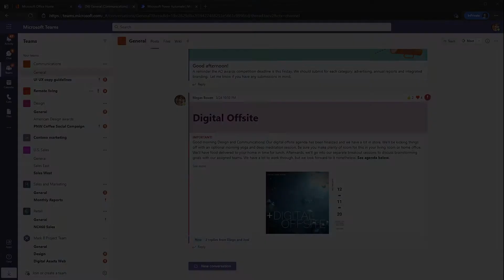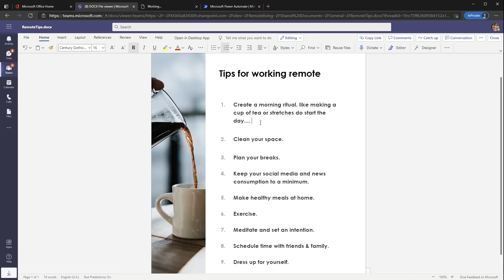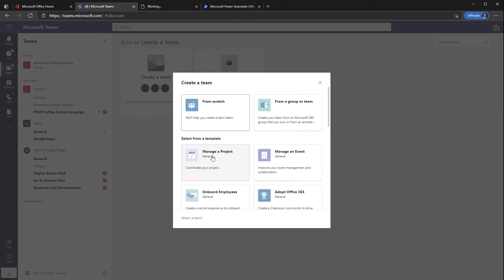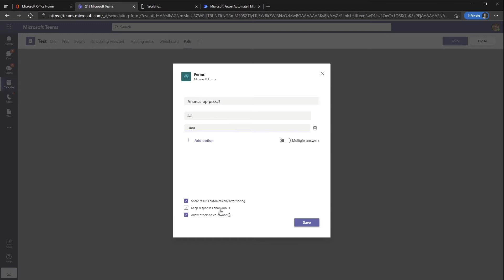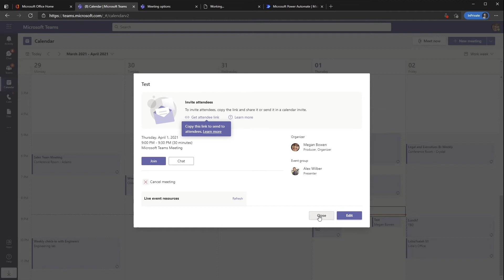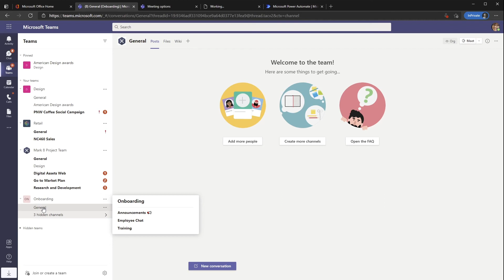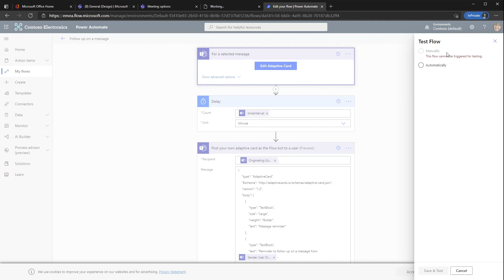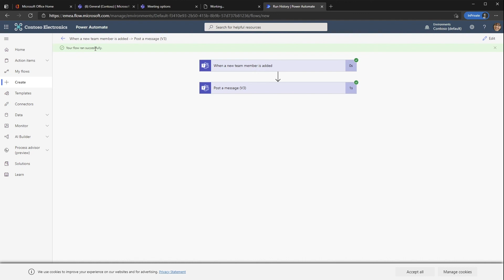Webinar Serie | De ongekende kracht van Microsoft Teams | S01E04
Episode 4: Hoe werkt Teams in de praktijk?

Alle concepten uit de drie eerdere webinars komen nu samen. Aan de hand van de theorie heb je gezien hoe je slimmer aan de slag kunt met Microsoft Teams en hoe technologie jouw werk makkelijker en plezieriger kan maken. We laten je in een demo letterlijk zien hoe de tools binnen Microsoft Teams werken.

Na een jaar van gedwongen thuiswerken wordt het tijd om de balans op te maken. Persoonlijk contact heeft veelal plaatsgemaakt voor digitale communicatie via onder andere Microsoft Teams. Hoe gaan organisaties om met deze nieuwe realiteit en welke technologische mogelijkheden binnen Microsoft Teams worden er door veel organisaties nog niet benut?

Om deze vragen te beantwoorden, nemen wij je graag mee in vier webinars van maximaal 30 minuten (11:00 – 11:30). We bespreken naast de functionaliteit van Microsoft-producten de betekenis van deze producten voor de gebruikers. Daarnaast behandelen we de nieuwste updates die Microsoft tijdens het evenement Ignite bekendmaakt.

Webinar 1: Kijk vooruit met Teams

Welke rol speelt Microsoft Teams in jouw organisatie? Aangezien thuiswerken de norm lijkt te gaan worden, is het slim om vooruit te kijken. Wij bespreken hoe organisaties kunnen omgaan met de komende veranderingen en hoe Microsoft Teams je daarbij kan helpen.

Webinar 2: Teams gebruik je toch alleen om te videobellen?

Microsoft Teams gaat verder dan alleen videobellen. Wist je dat je er ook mee kan chatten, telefoneren en dat er binnen Teams diverse applicaties gekoppeld én geïntegreerd kunnen worden? Ontdek tijdens dit webinar de daadwerkelijke kracht van Microsoft Teams en maak het programma nog relevanter voor jouw organisatie.

Webinar 3: Hou met Teams medewerkers gezond

Hoe houd je medewerkers gezond nu ze minder zichtbaar zijn? De technologie staat voor niets en kan inzichten geven in het welzijn van je medewerkers. En ontdek hoe medewerkers technologie kunnen inzetten om stress- en burn-outklachten te verminderen of zelfs te voorkomen.

Webinar 4: Hoe werkt Teams in de praktijk?

Deze webinars zijn met name interessant voor IT-managers, IT-techneuten en gebruikers. Ze worden verzorgd door:

Michel Bouman | Territory Channel Manager Teams + Security @Microsoft

Technologie speelt een grote rol in ons leven en dit zal alleen maar toenemen. Daarom zie ik het als mijn taak en voorrecht om bedrijven, groot en klein, voor te bereiden op zowel de risico’s als de kansen die technologie met zich meebrengt.

Arjan van de Bunt | Licentiespecialist @CSN Groep

Hoe kunnen we Microsoft-technologieën optimaal inzetten? Met die vraag houd ik mij als Licentiespecialist dagelijks bezig. Elke omgeving is immers weer anders. Ik denk graag met je mee, zodat we met een advies kunnen komen dat naadloos aansluit op jouw wensen. Hierin nemen wij onze visie op de digitale transformatie mee.